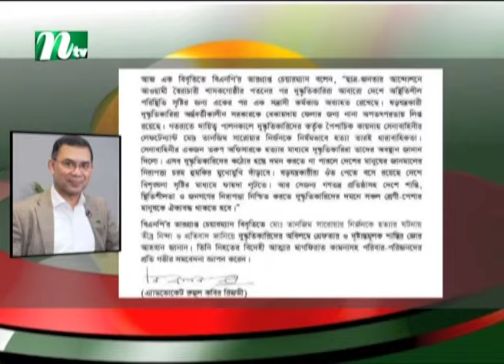সেনাকর্মকর্তা নির্জন হ'ত্যা'য় তারেক রহমানের উদ্বেগ, দোষীদের শা'স্তির দাবি | BNP | NTV News